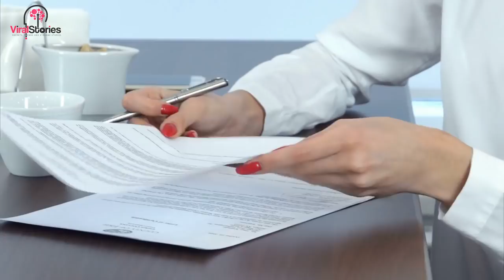Entitled Neighbor Keeps Using Her Yard, She Gets Spectacular Payback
The police had made visited multiple times throughout the years and plenty of drama had come with them. She smiled as she knocked on the door and gave them a paper that would change everything.

Emily Swanson had finally had her dreams come true. Through hard work and clever saving, she managed to rent a gorgeous 5 bedroom house in Hawaii right on the beach. She and her husband felt that they were living the good life until they discovered what kind of person their neighbor was.

The first outburst their neighbor had was after they threw away an old playset. Tanya loved her leopard print and slanderous shirts. She told them they couldn’t throw away her children’s toys. Emily had to hold back all her fury.